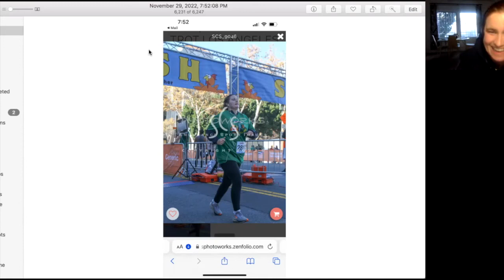#17.12: Amber's Birthday Thanksgiving 5K Vacation Miracle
Sean and Amber talk celebrations, training, walks with Smudgy, the unlikelihood of adult ear infections, and how much it hurts to find out Donna is already engaged.

Music: "Coro dos Tribunais" by SantaJustaStudios - Pedro Monteiro & "Coming Too" by Jake McKelvie & the Countertops